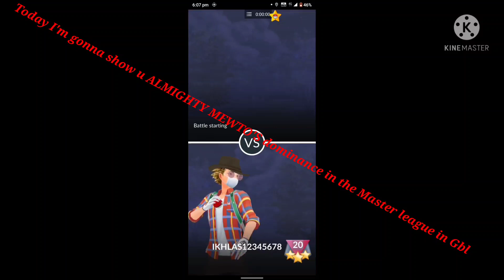people still fears ALMIGHTY MEWTO in Pokemon go...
hi guys.
hope ur fine...
peace...